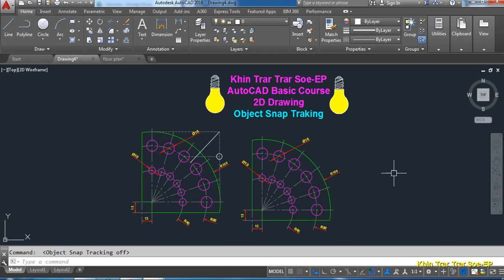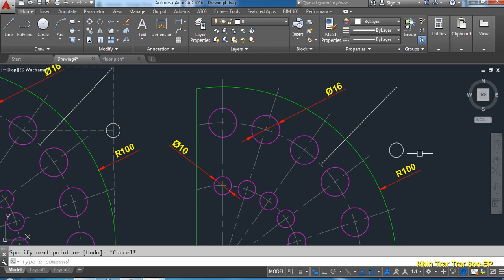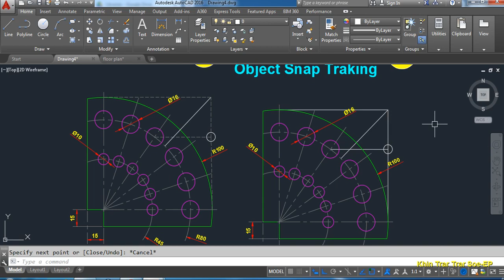Lecture (1)Part- A -4 Object Snap Tracking(N)